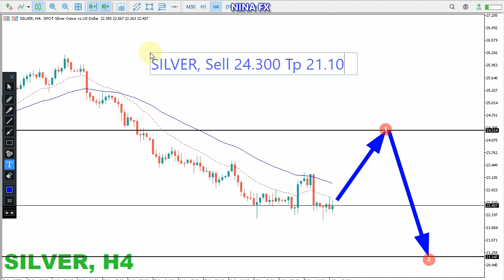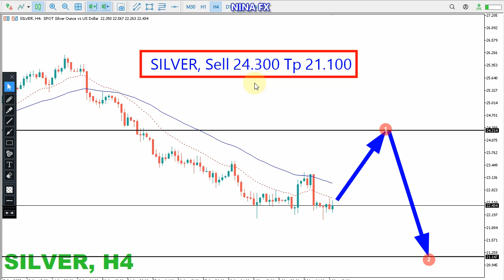Silver WEEKLY Technical Analysis for May 9-13, 2022 by Nina Fx